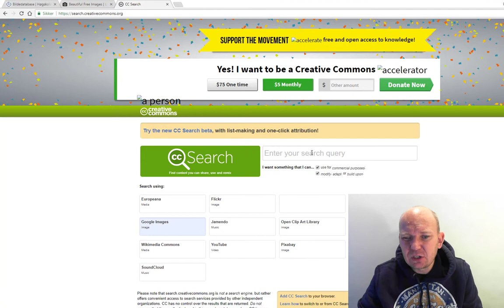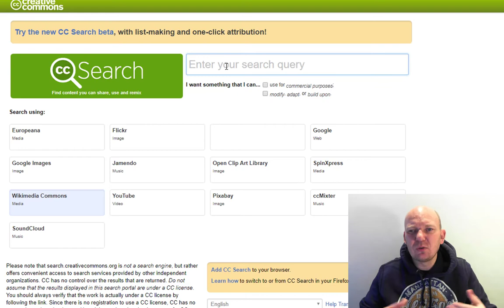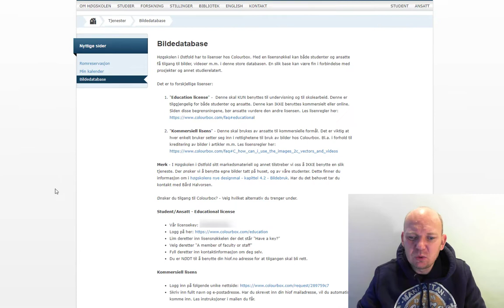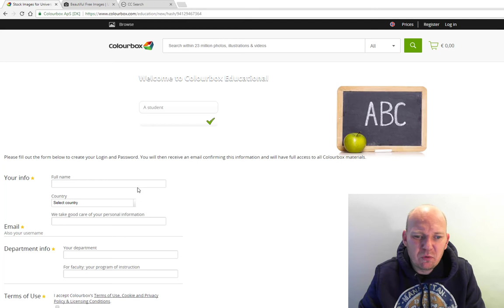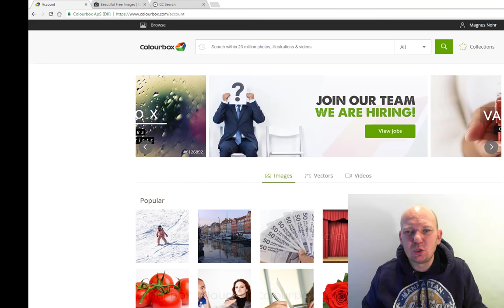Slik får du tilgang til gratis bilder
I denne filmen viser jeg hvordan du får tilgang på opphavsrettklarerte bilder. Spesielt beregnet på eksamen i Sammensatte tekster på IKTPEDMOOC på Høgskolen i Østfold.